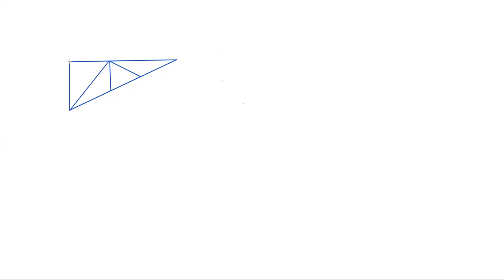Deflection of trusses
Structural Analysis